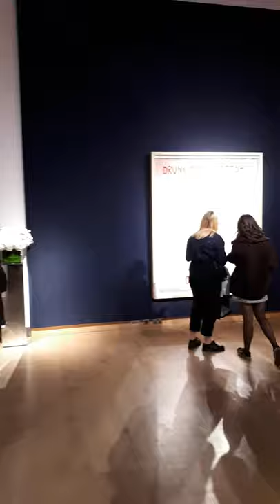The George Michael Collection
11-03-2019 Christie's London